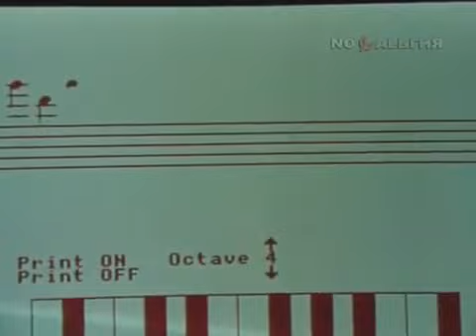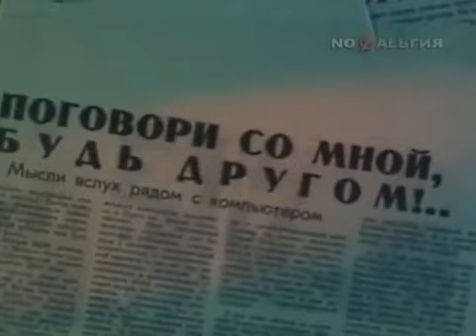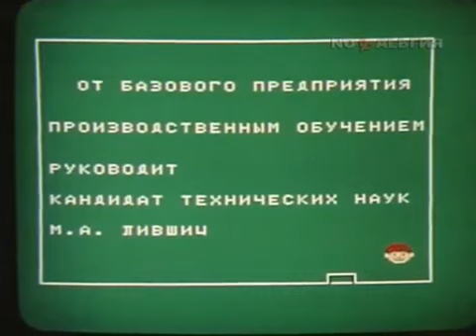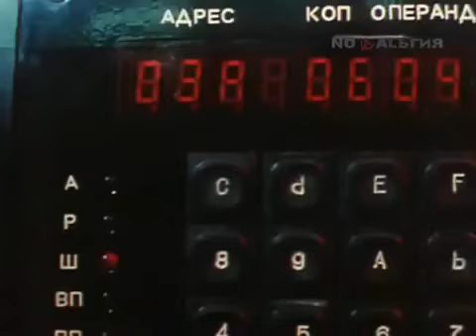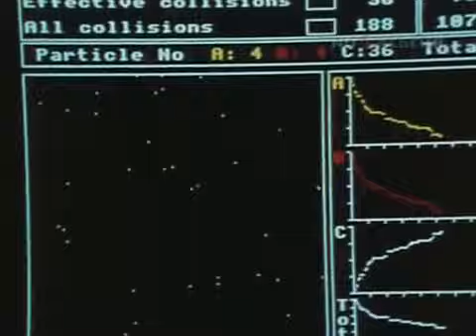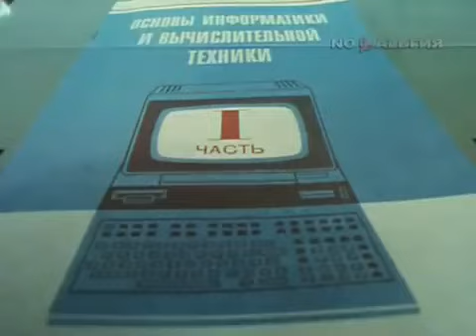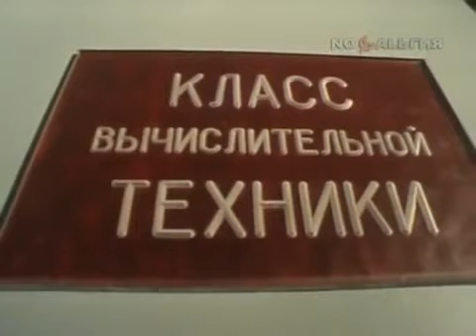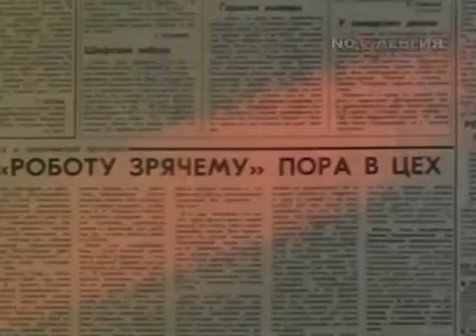Игра с Компьютером в СССР (1986)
Описание: Узнайте какое влияние оказывает на человека компьютер, как необходима жизнь с компьютером в.

Made from banned TV / Смонтировано из телевезионных съемок, запрещенных к показу.